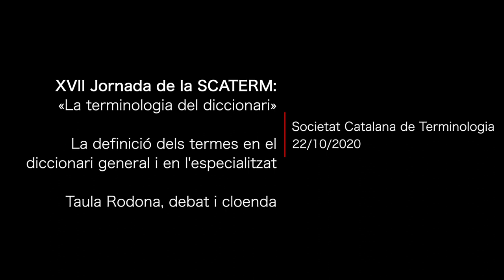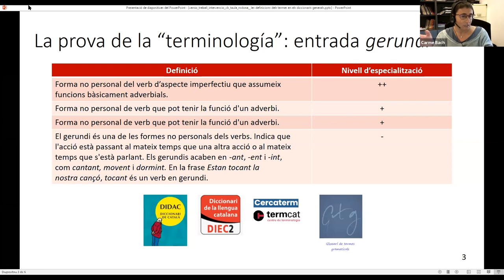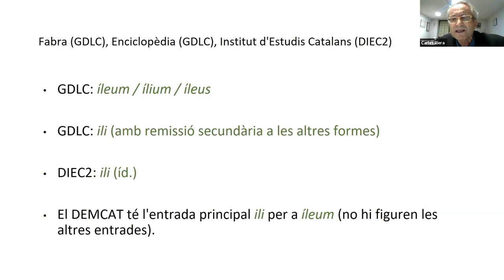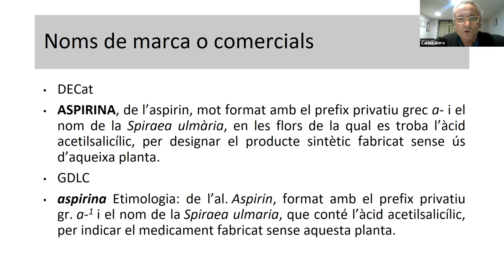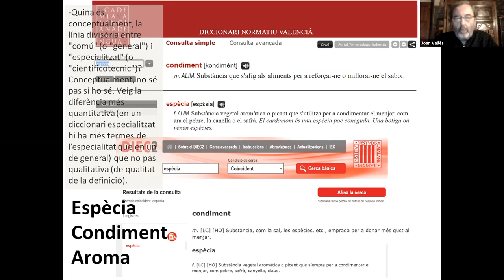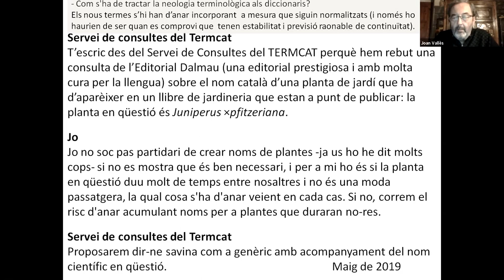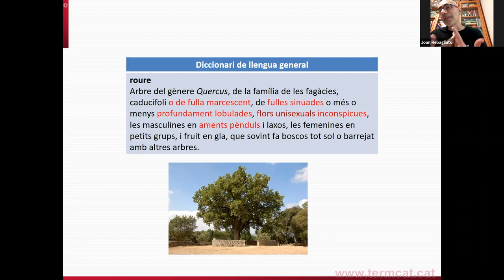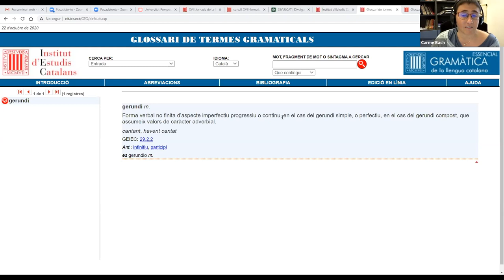XVII Jornada de la SCATERM «La terminologia del diccionari» - Part 2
Enguany, la Societat Catalana de Terminologia (SCATERM) vol dedicar la jornada anual a la terminologia dels diccionaris generals des d’una doble vessant: quina terminologia contenen i quina terminologia utilitzen en les definicions dels termes.

Per aquest motiu, la jornada començarà amb una conferència sobre els criteris per al tractament de la terminologia en el Diccionari de la llengua catalana de l’Institut d’Estudis Catalans (DIEC), a càrrec de Carolina Santamaria (Oficines Lexicogràfiques de l’IEC), i la seguiran dues ponències sobre la terminologia en el Gran diccionari de la llengua catalana, de Núria Bort (Enciclopèdia Catalana), i sobre la terminologia en el Diccionario de la lengua española de la Real Academia Española (DRAE), de Fernando Pardos (Universitat Complutense de Madrid). Tot seguit, hi haurà una taula rodona sobre les definicions dels termes en els diccionaris generals i en els especialitzats en què intervindran especialistes d’àrees diferents: Carme Bach (Universitat Pompeu Fabra) parlarà sobre la terminologia de la lingüística, Carles Riera (Universitat Ramon Llull) se centrarà en els termes sobre farmàcia i Joan Vallès (Universitat de Barcelona i IEC) reflexionarà sobre la terminologia botànica i, per acabar, Joan Rebagliato (TERMCAT) aportarà una visió transversal sobre la definició terminològica. Jaume Martí (Universitat Pompeu Fabra i Fundació Torrens-Ibern) moderarà la taula rodona i el debat final, en el qual participaran tots els ponents.

Organització: Societat Catalana de Terminologia